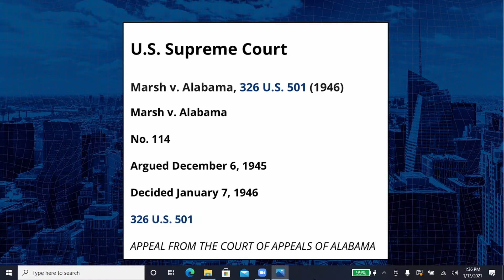Big Tech Censorship is Completely One Sided (with Amanda Makki)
Amanda Makki is a Republican Strategist and Attorney